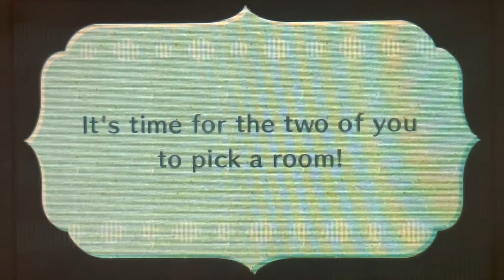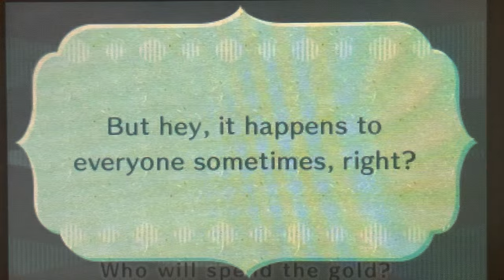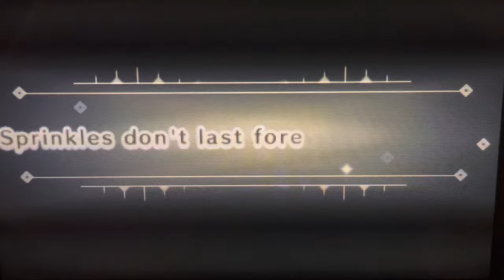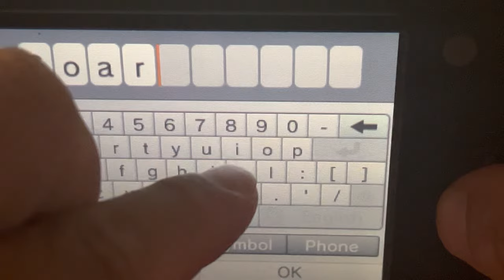Re playing miitopia again part 2